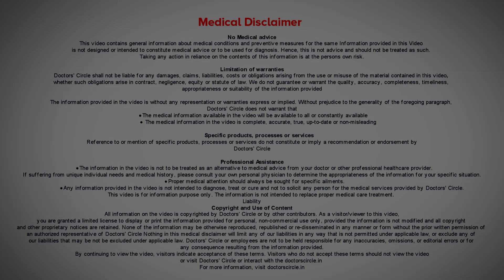What are the causes & treatment of SINUS INFECTION? infection -Dr.Harihara Murthy|Doctors' Circle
Consultant ENT Surgeon
Murthy Health and Research Center, Bangalore
Sinuses are air filled cavities within the bones of the face. They act as an antiseptic barrier. When instead of air they are filled with fluid, then it is infected. To know this infection in detail, watch the video.